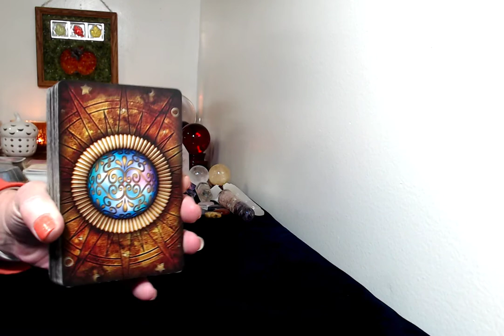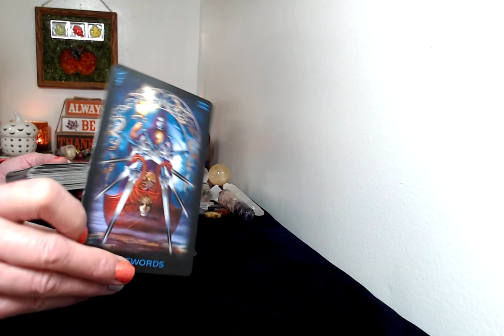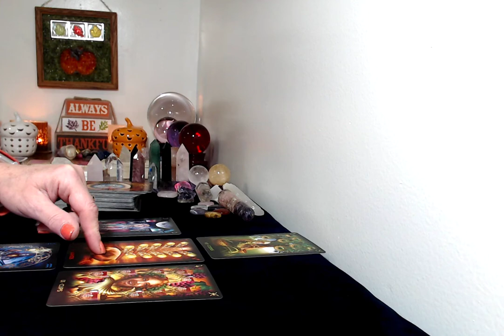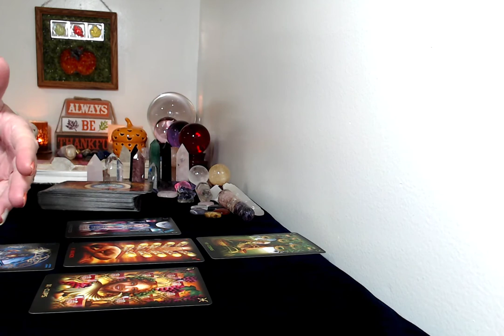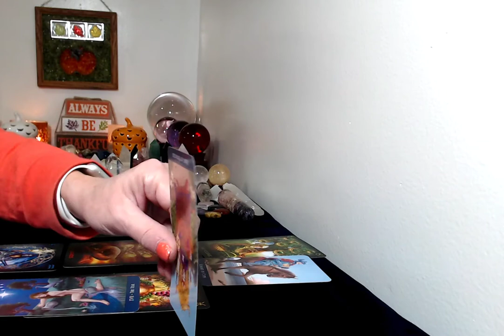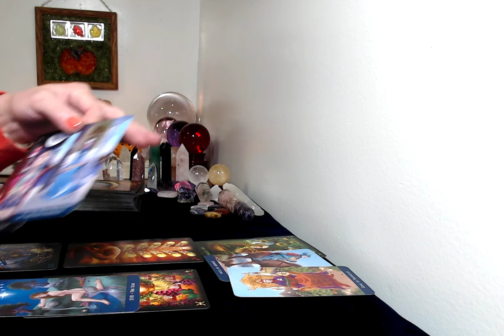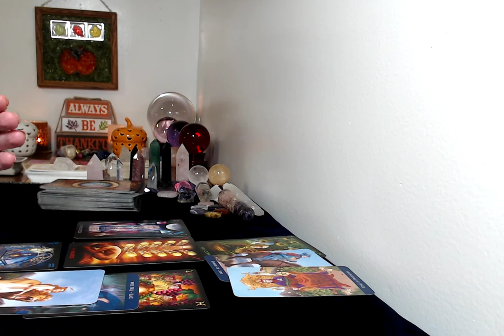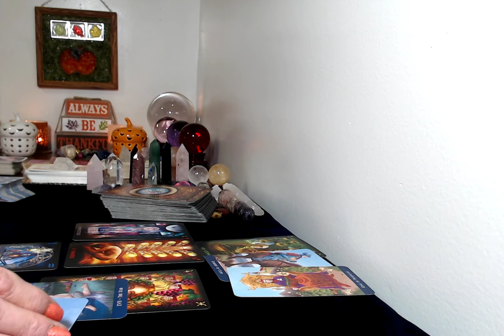Aries November 16,29,2020. Tarot Reading. Passion, Lust!!!!